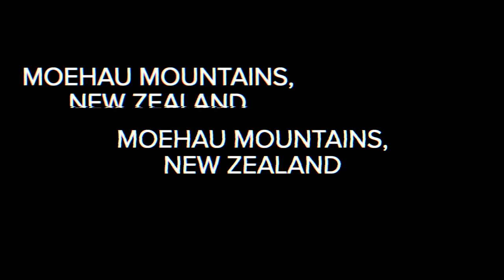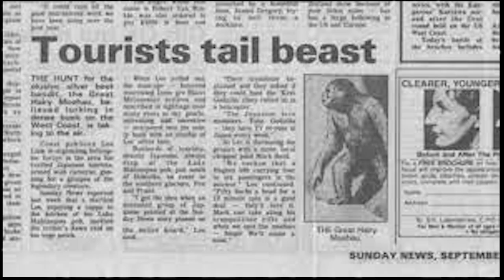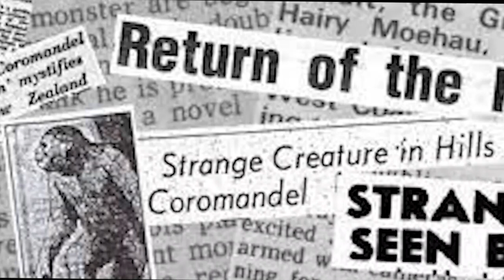In Search of Moehau Man | Unexplained Cases (2022)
Sasquatch, Yeti, Yeren, Yowie, and Swamp Ape…all names which essentially identify a legendary cryptid known across the world - Bigfoot. He goes by another name in New Zealand - the Moehau Man.

Unexplained Cases' New Zealand correspondent Jim Birchall joins paranormal investigator Marc Coppell in the New Zealand bush in search of evidence.

ABOUT UNEXPLAINED CASES:
The Unexplained Cases team is focused on preserving history while documenting the strange, paranormal and unexplained. What separates Unexplained Cases from other paranormal groups is that Darren Dedo and Rick Garner, who today are recognized as early pioneers of the “ghost hunting” genre, have over 35 years in broadcast radio and television news and have won a Southeast Regional Emmy and Associated Press awards. Over the past few years, the UC team has grown to add Michael Chinn
as Lead Investigator and Researcher in addition to having the privilege to collaborate with several renowned paranormal investigators, including A&E’s Ghost Hunters Daryl Marston, Mustafa Gatollari, Brandon Alvis, Brian Murray, and Richel Stratton, as well as Malia Miglino from YouTube’s “Macabre Mondays” and “Grave Hunter”.